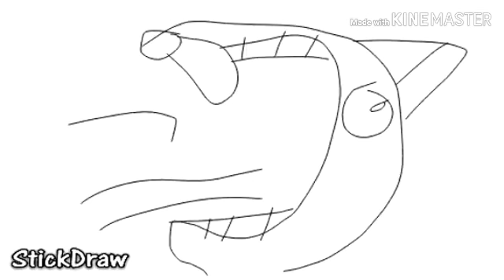Garfielf but its stickdraw